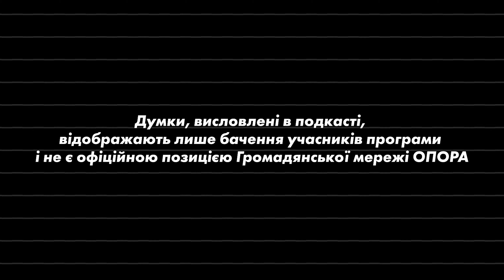ОПОРА ПОДКАСТ - s2:e3 | Як кошти платників податків стали приватними фондами народних депутатів?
Чи знаєте ви як раціонально розпоряджатися коштами? Може купити швейну машинку, чайника, фотоапарат? - подумаєте ви.
Звичайно можна, але не у випадку із субвенціями.

У цьому подкасті аналітик Анатолій Бондарчук та аналітик даних Андрій Савчук розкажуть про функції субвенцій та як кошти платників податків стають приватними фондами народних депутатів.